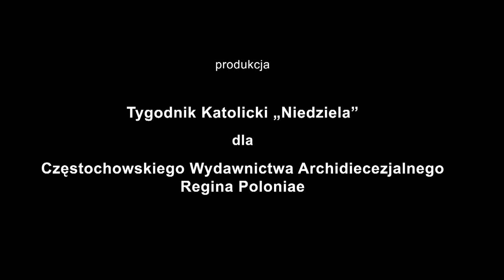Wieźniów pocieszać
Więźniów pocieszać – krótkie kazanie roratnie bp. Antoniego Długosza na sobotę, 12 grudnia 2015 r.